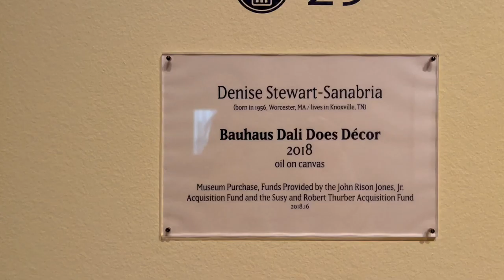Bauhaus Dalí Does Décor Audio Tour from A World Within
Watch this video to hear Denise Stewart-Sanabria"s description of "Bauhaus Dalí Does Décor" from our cell phone audio tour. Visit us to view this work in "A World Within: Art by Women from the Permanent Collection" and to follow along with the rest of the exhibition's audio tour.

Denise Stewart-Sanabria, "Bauhaus Dalí Does Décor," 2018, oil on canvas, 42 x 62 in.